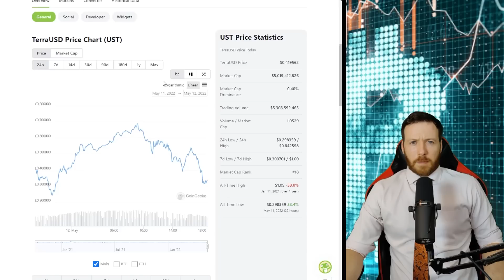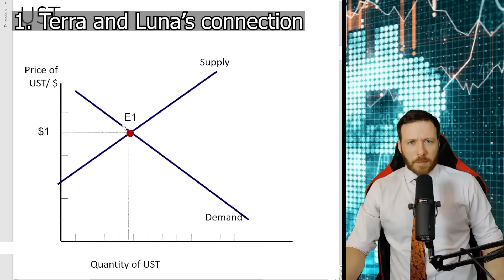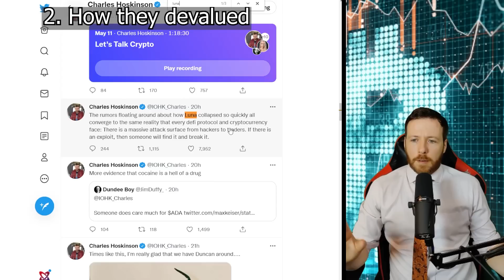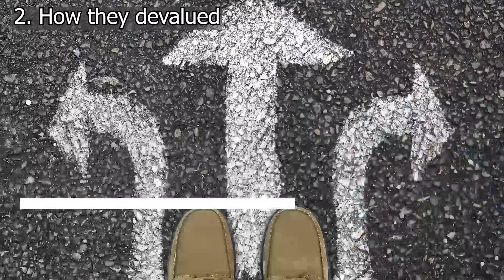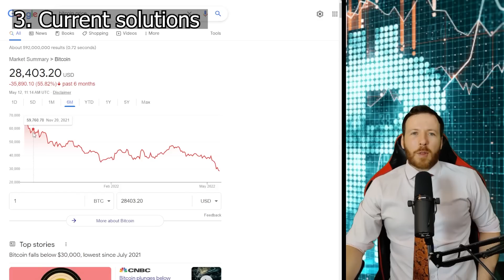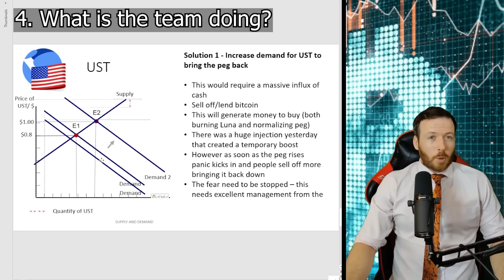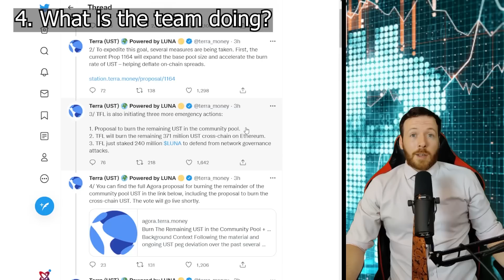Terra UST and Luna Crash explained: Reasons and solutions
Today I take a look at the crash of both UST and Luna tokens. I look at this using some textbook economic theory and tokenomics in this order:
0:00 Introduction
0:45 Terra and Luna's connection
4:00 Reasons for devaluation
6:00 Solutions
8:00 What the team is actually doing
10:00 Final thoughts

Coffee:
Osmo address:
osmo1mn532m07sq5nqgwqrmyj28seqqweyjxahre2dx

I am a huge fan of useful crypto technology, have a degree in Financial Management, and I believe in the future of the blockchain. However I am not your financial advisor. So please consider all variables before making a financial decision.